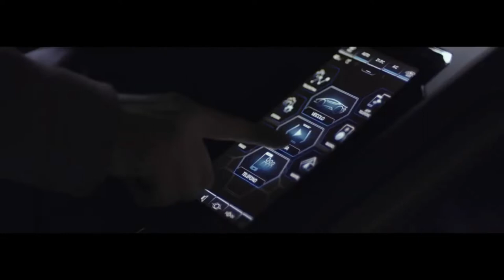BILLIONAIRE Luxury Lifestyle 💲 [2022 BILLIONAIRE MOTIVATION] #55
Lead the Billionaire Lifestyle full of Luxury Homes, Cars & Yachts! Experience the Luxury Lifestyle of Billionaires and digest that 2022 Motivation!